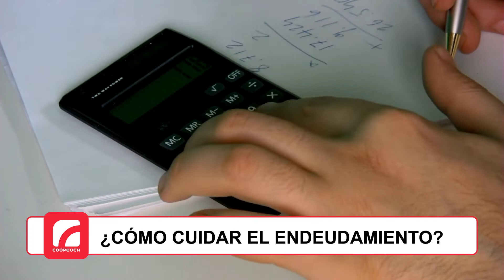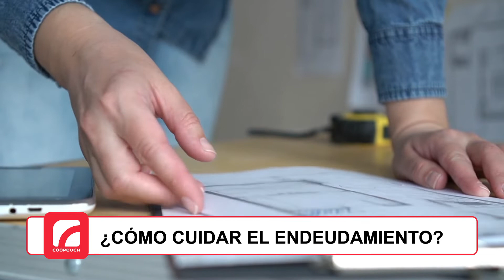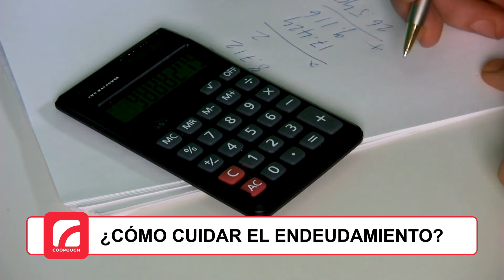Salud Financiera - Como cuidar el endeudamiento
Aprende a manejar tus deudas con Salud Financiera Coopeuch.